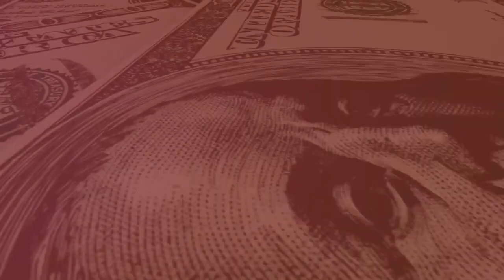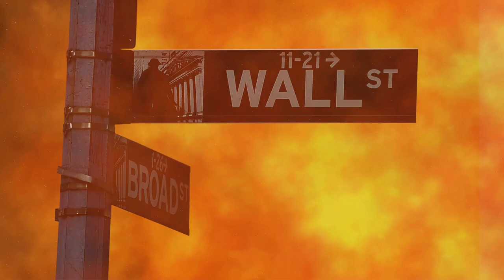Decoding Central Banks: Economy, Recession, and Hawkish Tones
To determine whether we will have a recession or not, we have examined a few data like economic growth, employment, wages and prices. From a macroeconomic perspective the economy looks standing still even after so many rate hikes; Jobs rose above pre-pandemic level, prices of goods came down, wages moderated and the economy also grew in the last quarter, from our team questions remains regarding GDP & GDI as we know GDP uses the value of the goods and services produced, while GDI uses income earned in producing those goods and services; As they are measured with different source of data, there is a statistical discrepancy between them, due to measurement errors in estimating their components. Averaging the two may sometimes give a more accurate picture of economic growth than either alone does, but it is difficult to identify the source or sources of the measurement errors. So our question remains in the GDP report from the government?

But challenges still remain to maintain ongoing economic expansion, as very much possible to see inflation to come back as the central banks start rate cuts.
Many fears still remain as a recent report came out as average credit card balances jump 10% to a historic record $6360 and more consumers fall behind on payments. Also there may be a chance of another bank run, NYCB stocks plummeted as they reported massive fourth quarter loss; NYCB is suffering from commercial real estate lending; Office and multifamily property could create a very sensitive issue for the overall economy. Also layoff is continuing and will be more in coming months -big players like Meta, Amazon, Microsoft, Google, TikTok, and Salesforce let go of around 25,000 employees. According to Layoffs.fyi, 93 tech companies laid off 24,584 employees in 2024. Spending too much money in 2023 is causing trouble for businesses in 2024. One big reason for this trouble is trying to reduce costs, and that's a major cause for companies letting go of employees. AI take over is also a fear for the overall economy, reports show nearly 70% of employers are laying off workers to save money, and about 40% are doing it by bringing in AI.

As we study the market and compare S&P500 & NASDAQ with Russell 2000(small caps), then we can see small caps indices Russell 2000 is lingering way behind. It's a clear sign that small caps are struggling.

Our team predicts there are lots of downside risks in the economy.